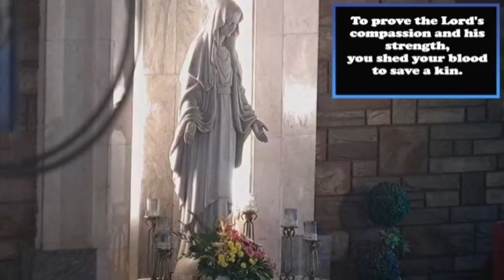Sunday Mass Music service_Oct.22,2023_XU Immaculate Conception Church_Piano_Vocals_Jo AnnS_ICC Choir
Grateful serving the Lord today's morning Sunday Mass Music service - October 22nd 2023 at XU Immaculate Conception Church_29th Sunday in Ordinary Time

Piano & Vocals: Jo Ann S. & ICC Choir
Priest presider: Fr. Ruben Reyes, SJ.

Some songs we rendered:

🎹🎶Entrance:
🌟🌻Sambayanang Binuklod - By: Fr.Arnel dC. Aquino, SJ

🌟🌻Kyrie (Lord Have Mercy) - Arnel dC. Aquino, SJ

🌟🌻Glory To God - from Papal Visit 2015 -  Music by: Manoling V. Francisco, SJ

🎹🎶Responsorial Psalm:
🌟🌻Psalm 96 - Give The Lord Glory & Honor - Music by: Michael Bulaong

🎹🎶Gospel acclamation:
🌟🌻Alleluia - by: Arnel dC. Aquino, SJ (from Dwells God)

🎹🎶Offertory:
🌟🌻Mula Sa ‘Yo - Manoling Francisco, SJ (Himig Heswita)

🌟🌻Ama Namin - Ryan Cayabyab (from Blessed Trinity Mass)

🎹🎶Communion Songs:
🌟🌻Sa Habang Panahon - by: Arnel dC. Aquino, SJ

🌟🌻 ‭Tell The World of His Love (World Youth Day ‘95) by Trina Belamide‬

🎹🎶Recessional:
🌟🌻With Love & Faith (Song for St. Pedro Calungsod) - by Lui Morano & Norman Agatep _Bukas Palad